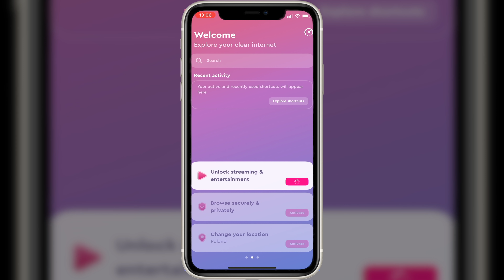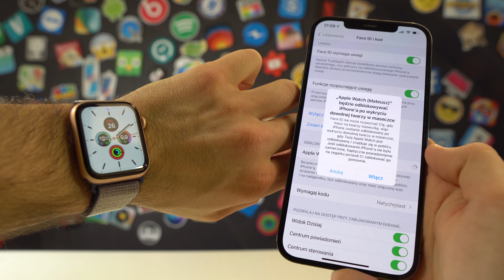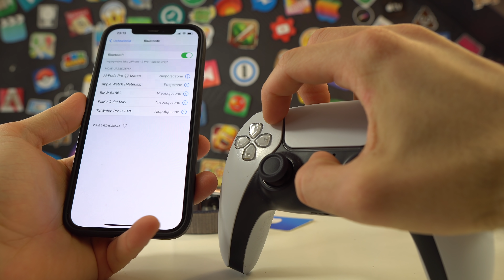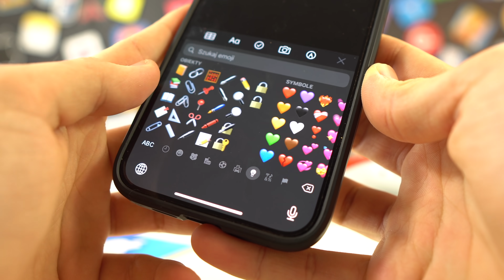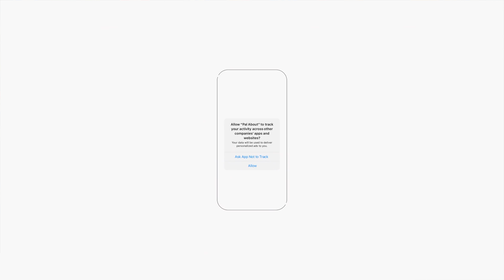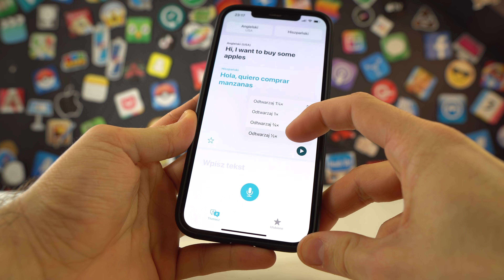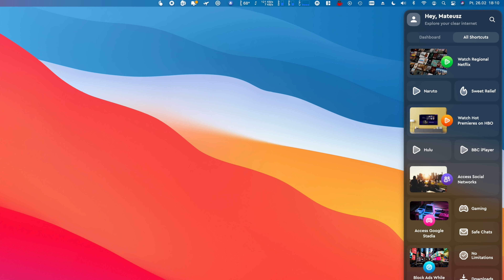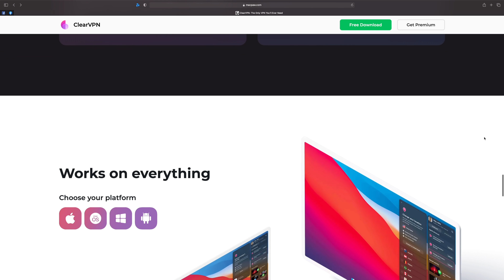iOS 14.5 Już Jest❗️Co Nowego W iPhone?📱Apple Dodaje Duże Usprawnienie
iOS 14.5 Już dostępny! Warto Pobrać i Co nowego? Jak Pobrać na iPhone?
Wypróbuj ClearVPN Kup Produkty Apple w Lepszych Cenach W Sprawdzonych Sklepach 🔥: MEDIAEXPERT

▶️ W DZISIEJSZYM FILMIE iOS 14.5 NA IPHONE, CO NOWEGO iOS 14.5, JAK POBRAĆ iOS 14.5, KIEDY PREMIERA iOS 14.5, JAKIE NOWOŚCI iOS 14.5, WARTO POBRAĆ iOS 14.5, WARTO ZAINSTALOWAĆ iOS 14.5?, iOS 14.5 ODBLOKOWYWANIE W MASECZCE, JAK DODAĆ KONTROLER DO IPHONE iOS 14.5, PAD Z XBOXA DO IPHONE?,  PAD Z PLAYSTATION DO IPHONE?,

💻 NA CZYM PRACUJE I Z CZEGO KORZYSTAM:
❗️ OPROGRAMOWANIE:

🎵 MUZYKA:
PUZZLE-DECLAN ↘️